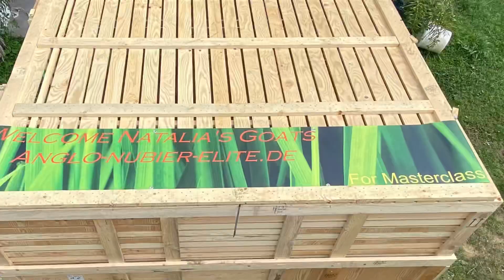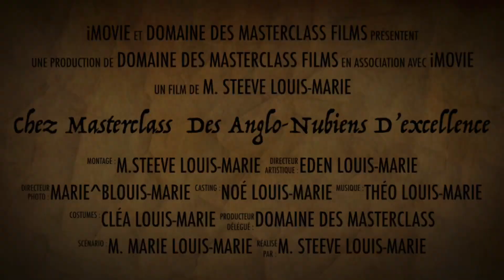Anglo Nubien : IMPORTATION DE CHEZ NATALIA PROCHAZKA